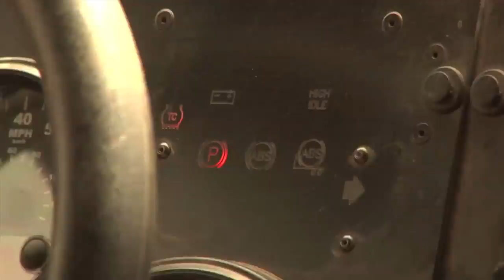Sergeant Major visits his Marines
The Marines of 3rd Battalion, 6th Marine Regiment have returned to Marjah, Afghanistan after only a year.  Sgt. Andrew Milner joined Sgt. Maj. Jim Lanham on a convoy to visit and encourage his Marines.